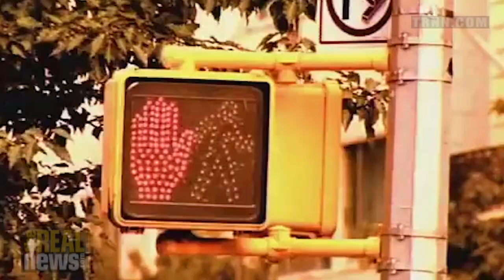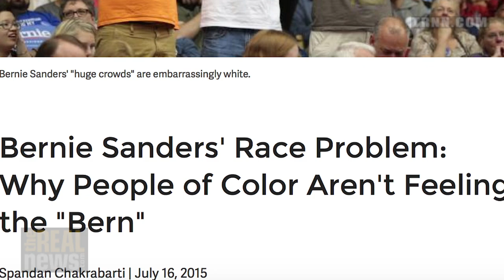In The Mix with Rosa Clemente: If I Were President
Activist, journalist and scholar Rosa Clemente concludes her 3-part visit with Jared Ball discussing her If I Were President Tour.